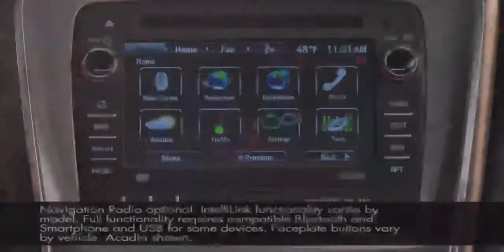Intellilink Navigation System Destination Entry Instructional Video 2013 GMC Acadia